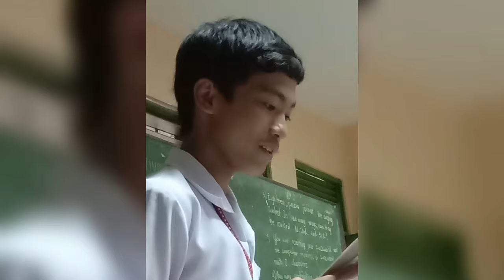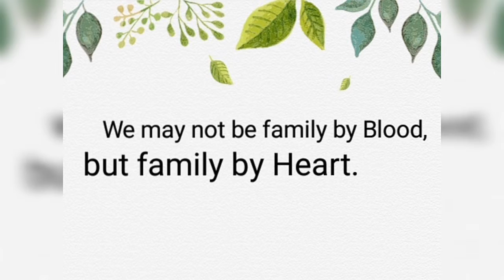PABIBOWS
The PABIBO/BIDA-BIDA of SRDHS 10-St. Paul 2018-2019.

song by Hannah Montana (Wherever I Go)